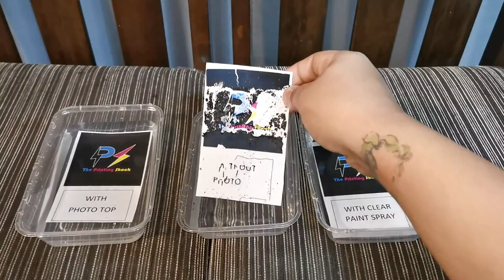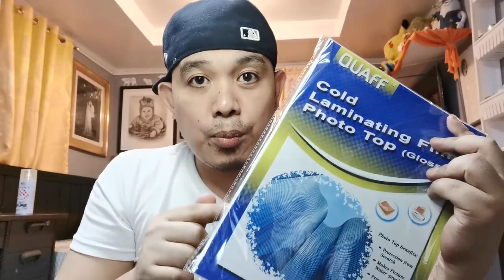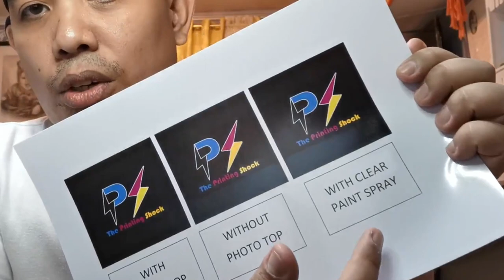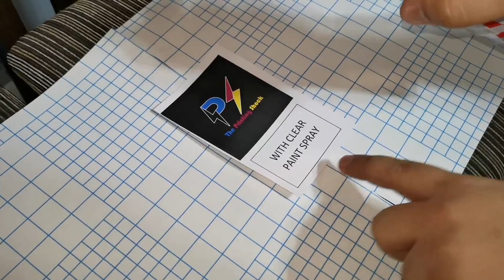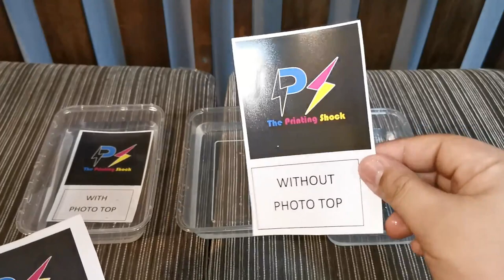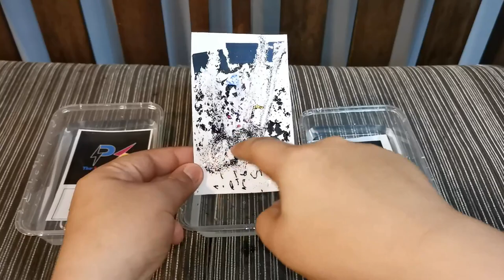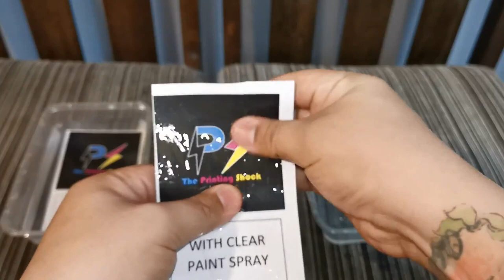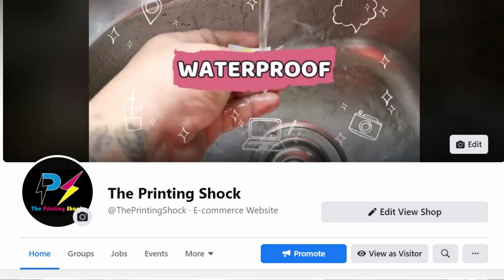HOW TO PRINT WATERPROOF STICKERS WITHOUT PHOTO TOP & ECOSOL PRINTER? | Marlon Ubaldo